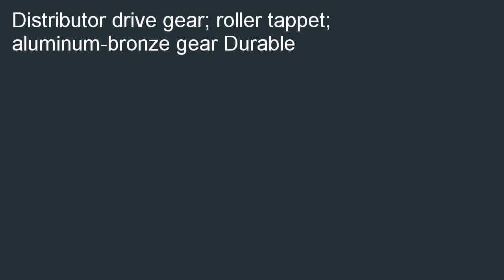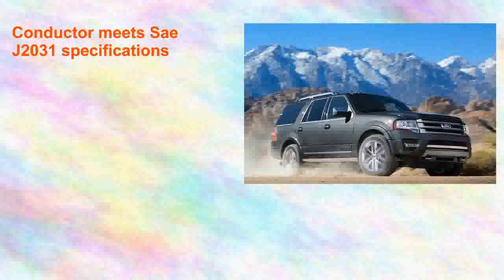Genuine Mopar P3690875 Distributor Drive Gear Assembly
Best savings  B003TQ0PFM/?tag=smartthingx-20 Genuine Mopar P3690875 Distributor Drive Gear Assembly review. You can purchase Genuine Mopar P3690875 Distributor Drive Gear Assembly.